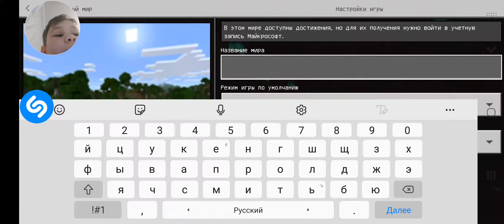Первое видео про Иайнкрафт